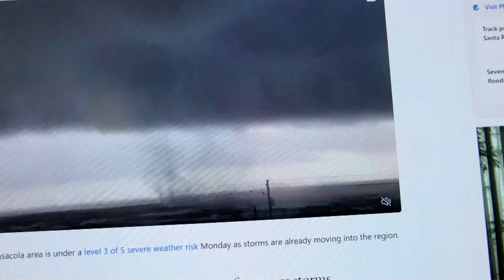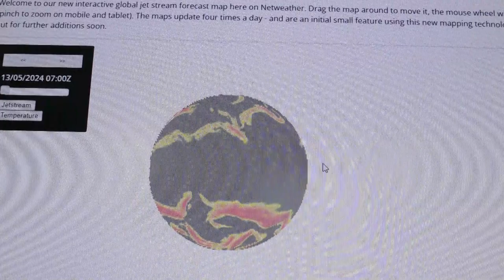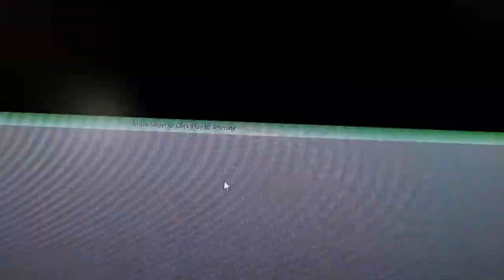Ionospheric Heaters Owning the Weather 2025